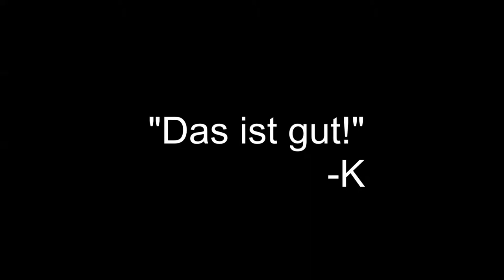RSG - Trailer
RealitySuxGaming ist ein YouTube Channel auf dem regelmäßig lustige und spannende Videos hochgeladen werden.
Abonieren lohnt sich!